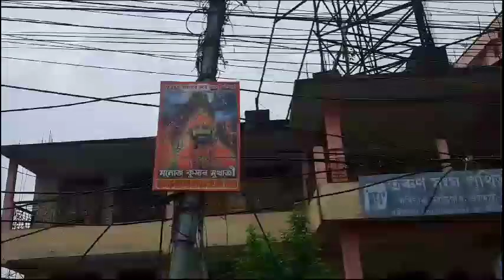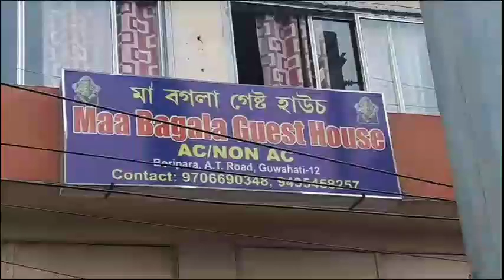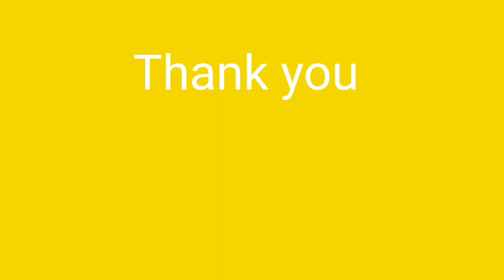কামাখ্যা চেম্বারের লোকেশন